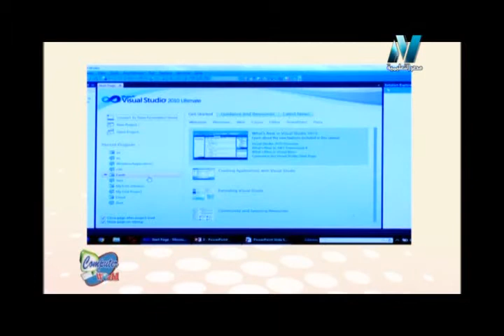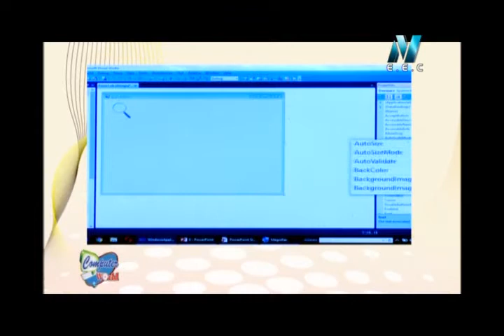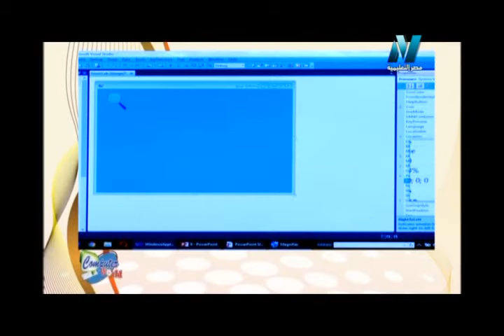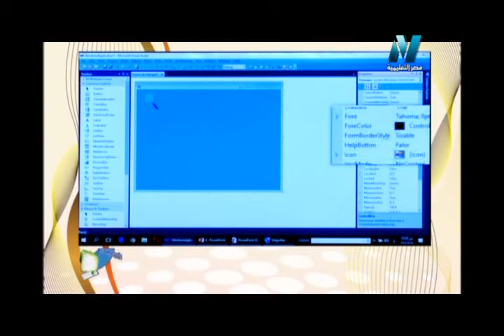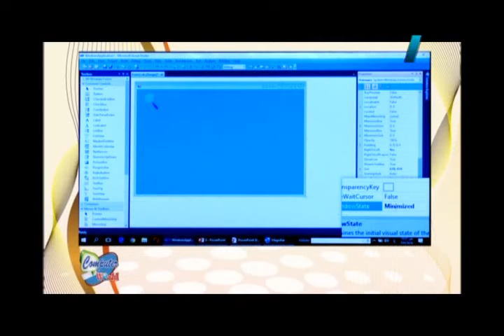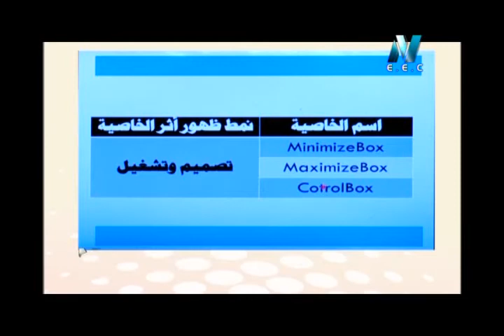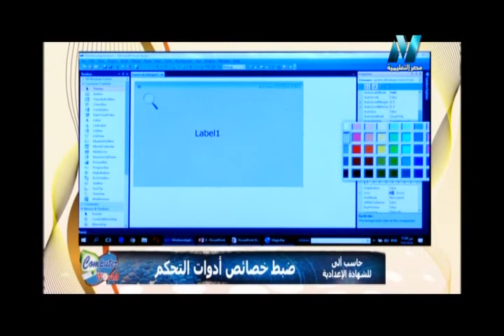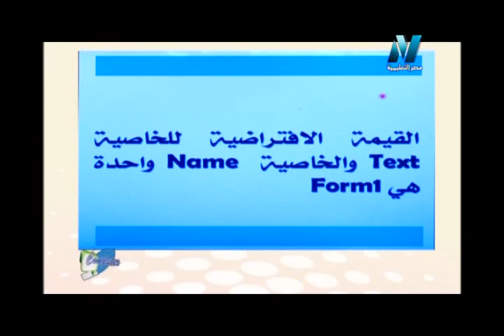07-11-2017 حاسب آلي 3 إعدادي حلقة 9